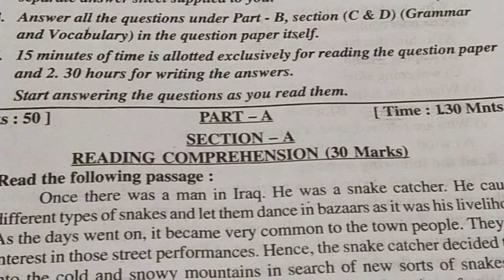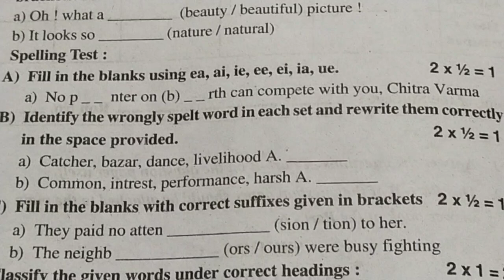6th class govt s.a-1 English question paper